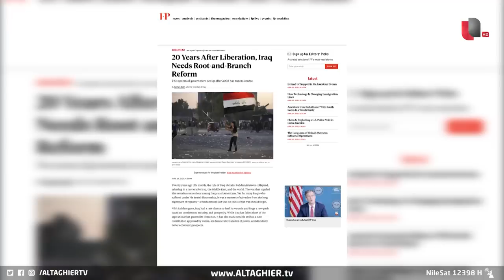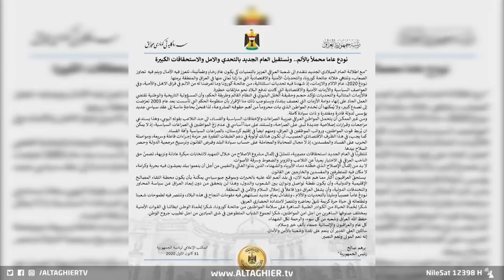نظام العراق انتهى .. برهم صالح يخرج عن صمته ويعلنها | تقرير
كشف رئيس الجمهورية السابق برهم صالح عن خطر استمرار النظام العراقي الحالي والعمل بدستور 2005، مؤكدا في مقال له نشر على مجلة فروين بوليسي تراجع ثقة العراقيين بالعملية السياسية من خلال مؤشر نسب التصويت في الانتخابات الأخيرة..

موقع قناة التغيير الفضائية  الالكتروني